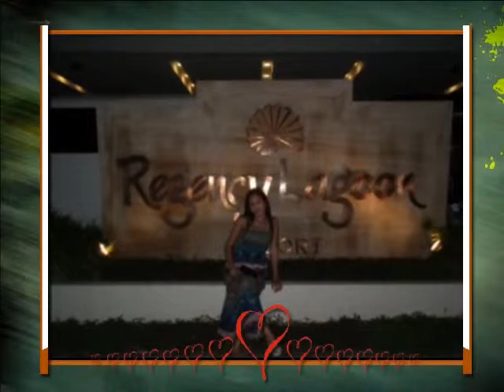PROJECT BORA_MARJORIE COMECILLA CHOI.mp4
MARJORIE HONEYMOON IN BORACAY